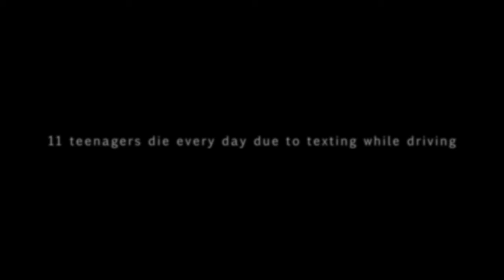Anything Can Happen- Fox Lane High School - Andrew Soleiman